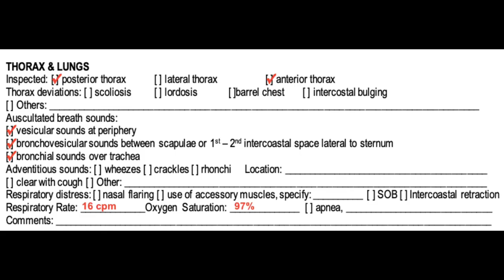Thorax & Lungs Assessment | Return Demonstration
Name: Kristina Cassandra Cesar
Course/YrLvl/Section: BSN 1 - 11D (Davao Doctors College, Inc.)

Assessment of the Thorax and Lungs